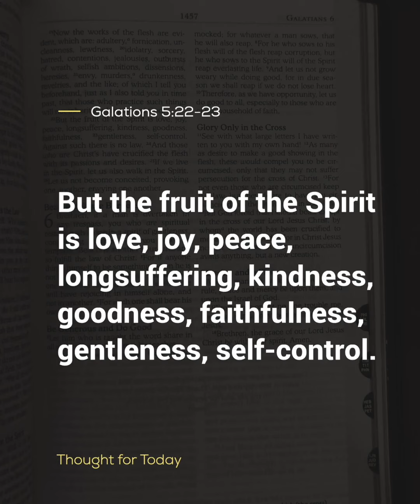Branded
THOUGHT FOR TODAY (Branded)
We are rebranded by the Name of Jesus Christ...